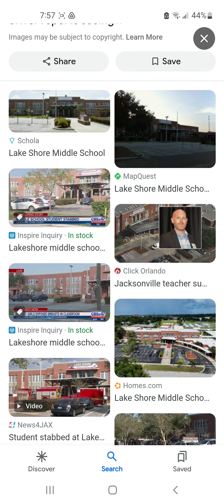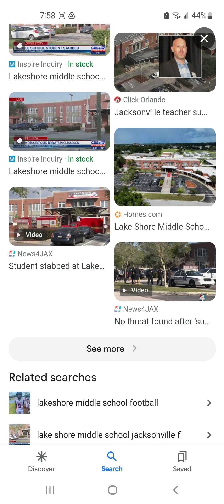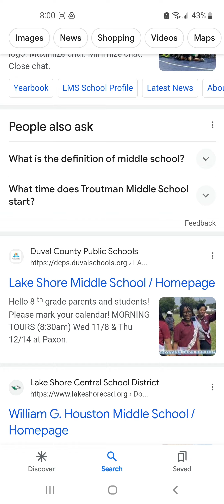I Miss That school I didn't show up 2023 I go your 2022 I like that school Happy Holidays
I go your school on 2022 I Miss That school Day I Didn't show up on 2023 of year of Day school 2022 lakeshore Middle school I Miss That Place I Miss lakeshore Middle school